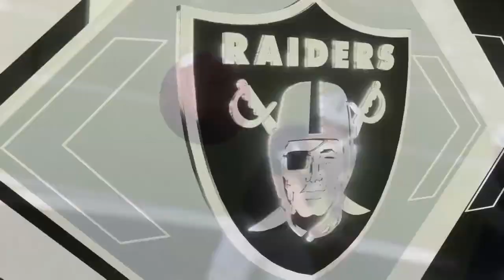Madden 22 Raiders franchise - Ep. 8 - 3rd Down conversions...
In this episode of the Las Vegas Raiders franchise on Madden 22, the Raiders host the Eagles, trying to get to 6-1 without Josh Jacobs due to a wrist injury.  Kenyan Drake is running rampant in the first half, putting up three touchdowns and over 100 yards.  The Eagles keep converting on third down, and hang with the Raiders who lead 24-21 at the half.  The Eagles force a big fumble and the offense cashes in on good field position to take the lead, then they add a field goal to go up 10.  The Raiders get it back to a 7 point game, and are driving late when Carr is picked off and that pretty much does it.  Big day for the Eagles offense, and turnovers & 3rd down conversions were the story in this one.  Trayvon Mullen gets a dev trait upgrade to "superstar" and the Raiders have a bye week ahead.